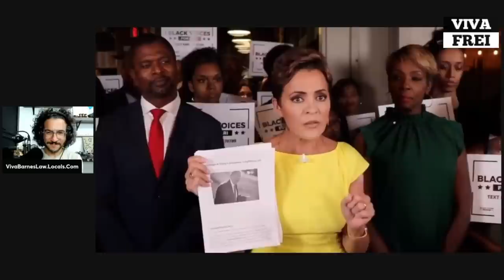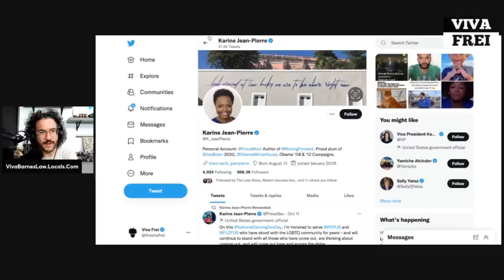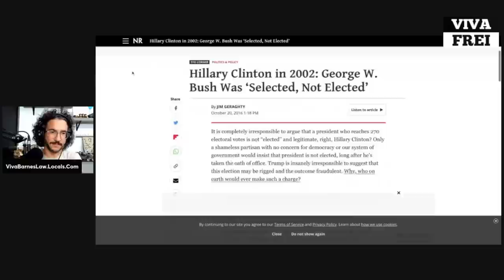Kari Lake DESTROYS Media Narrative, Democrat Hypocrisy! Viva Clips